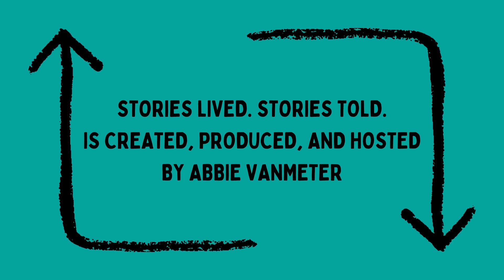Introduction to the Coordinated Management of Meaning Theory | Stories Lived. Stories Told | Ep. 1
An overview of the Coordinated Management of Meaning (CMM) Communication Theory.

1. Welcome to Episode 1!
2. How do stories coexist in Coordinated Management of Meaning (CMM)?
3. What does it mean to be "persons-in-conversation?"
4. Understanding the 4 central claims of CMM.
Episode One of the Stories Lived. Stories Told. podcast.

Follow the CosmoTeenz Fellows' work on Instagram @cosmoteenz